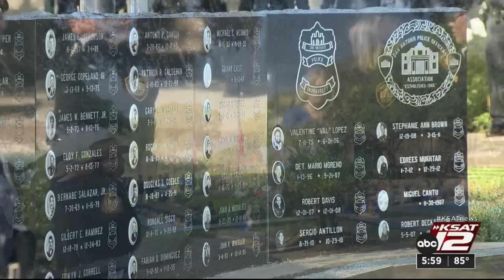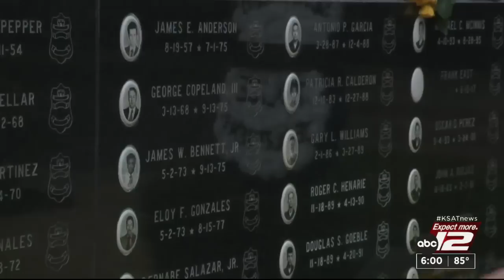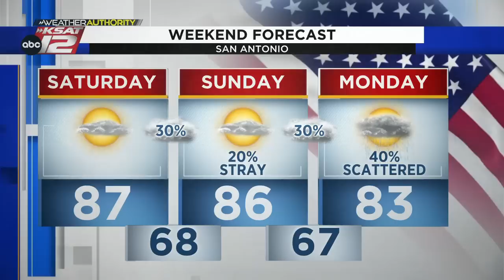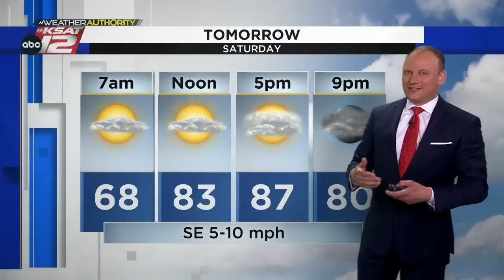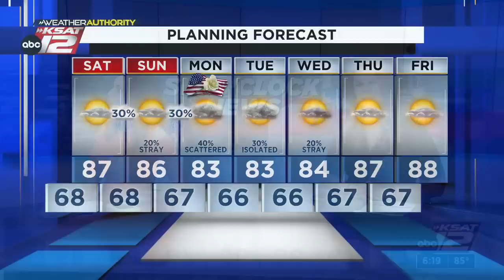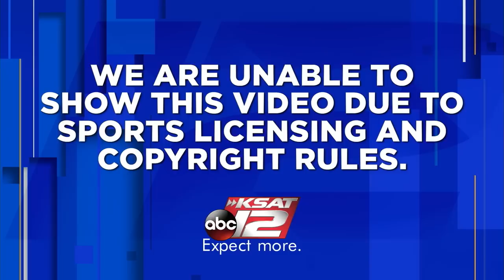KSAT 12 6 O'Clock News : May 26, 2023